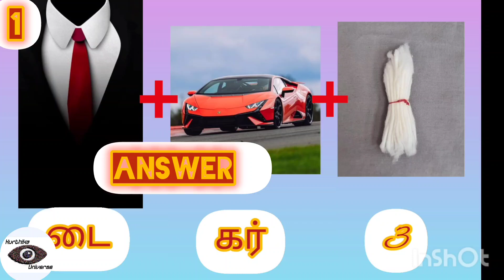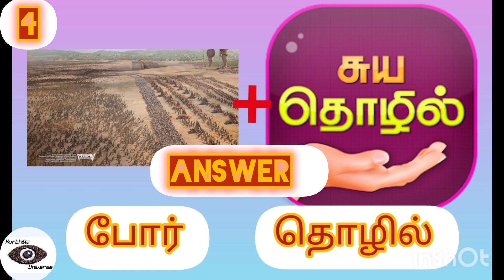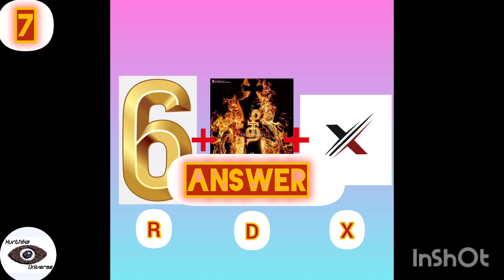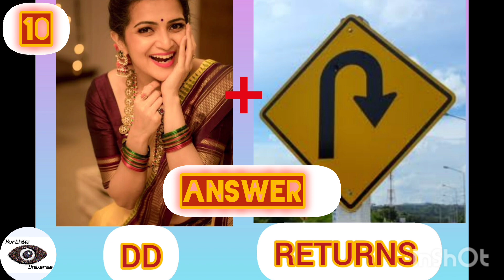Find the movie name | kurthikauniverse | Riddles | youtube video | Part 2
youtube video
video song
video making
video trending
video viral
video story
find the Riddle
Riddle solve
#movies riddle